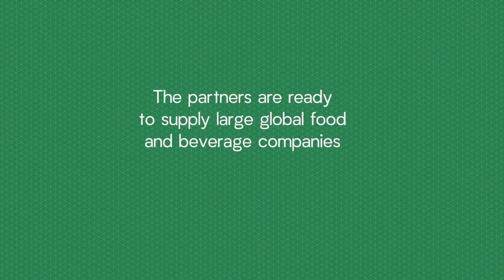ZUMExTRANSCEND Sustainable Packaging Partnership